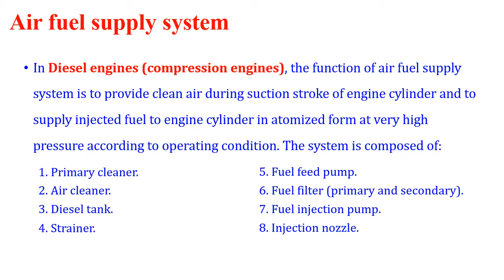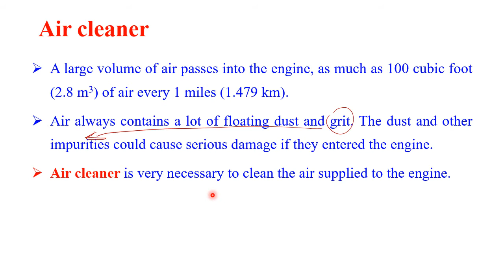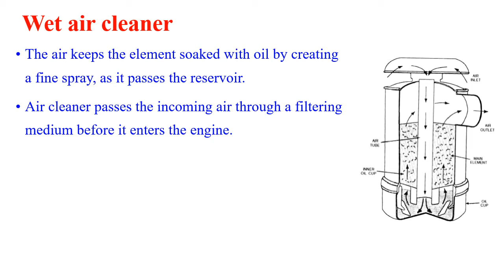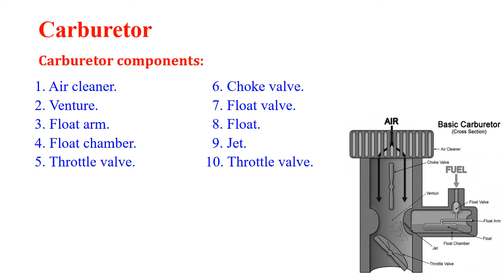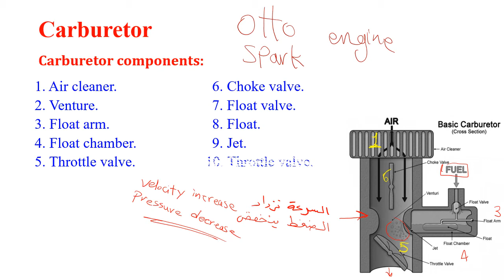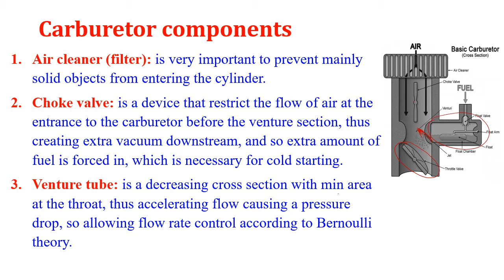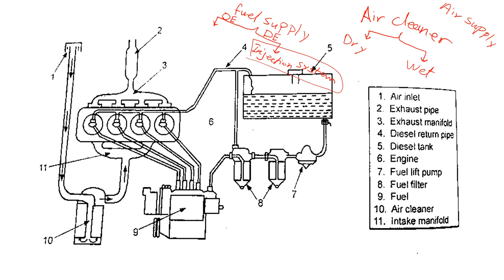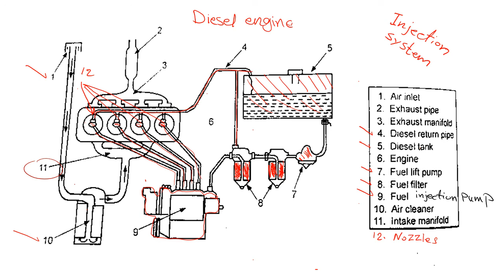Lecture 5 A ICE - نظام تجهيز الوقود في محركات أوتو